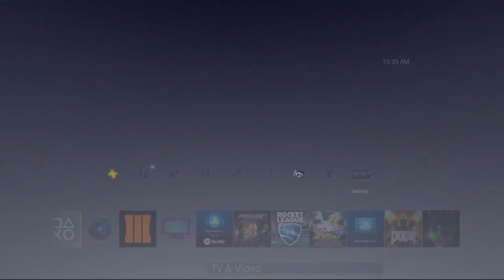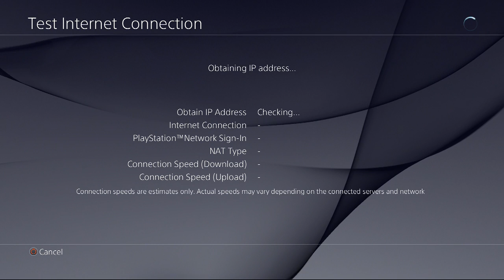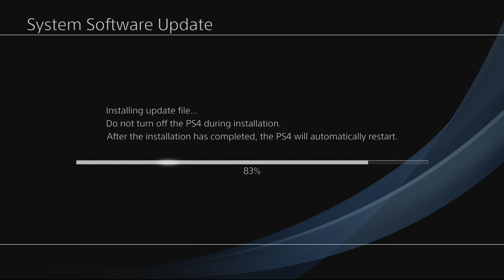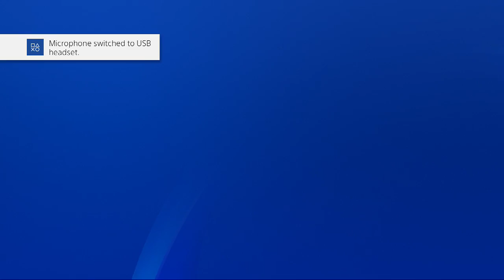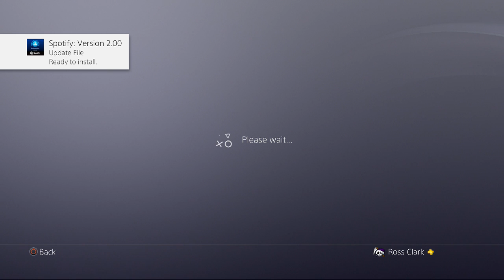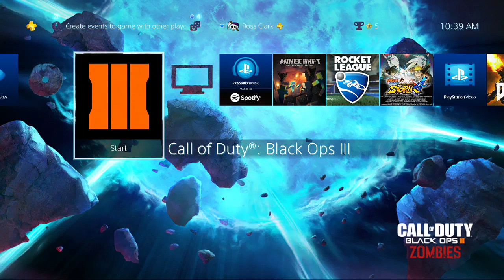Ross Clark Live Stream